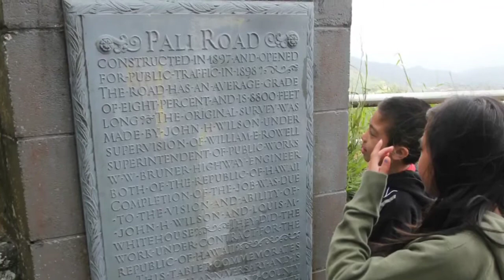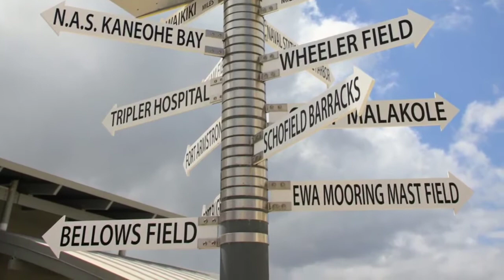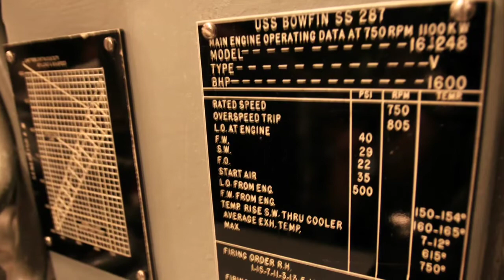Hawaii 2011 Part I